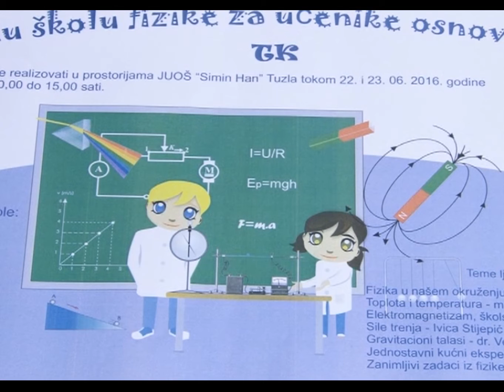U Tuzli počela ''Ljetna škola fizike'' - 22.06.2016.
Društvo fizičara Tuzlanskog kantona u saradnji sa Pedagoškim zavodom TK i Osnovnom školom ''Simin Han'' danas je započelo realizaciju dvodnevne ''Ljetnje škole fizike'' koja za cilj ima popularizaciju fizike među učenicima osnovnih škola na području Tuzlanskog kantona.